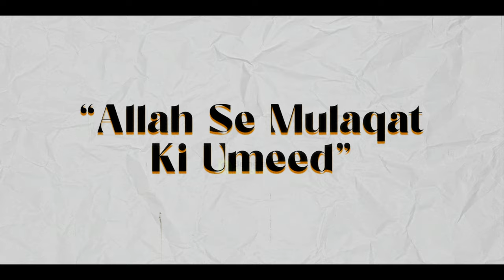Allah Se Mulaqat Ki Ummeed | Shaykh Yasir Al Jabri Madani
Topic: Allah Se Mulaqat Ki Ummeed

Speaker: Shaykh Yasir Al Jabri Madani

٠٠٠٠٠٠٠٠٠٠٠٠٠٠٠٠٠٠٠٠٠٠٠٠٠٠٠٠٠٠٠٠٠٠٠٠٠٠٠٠